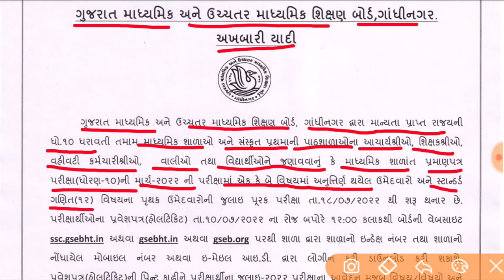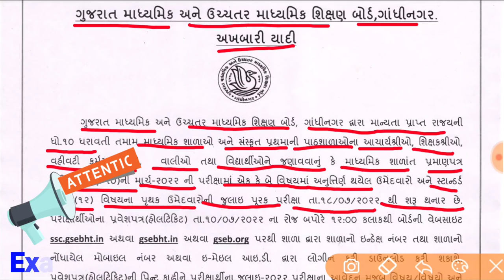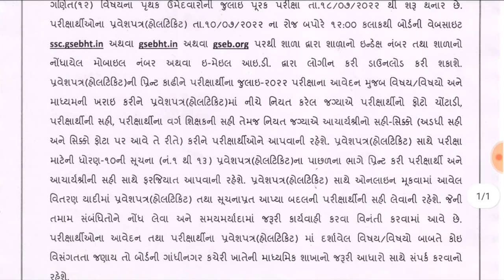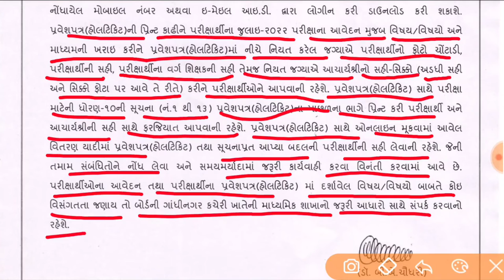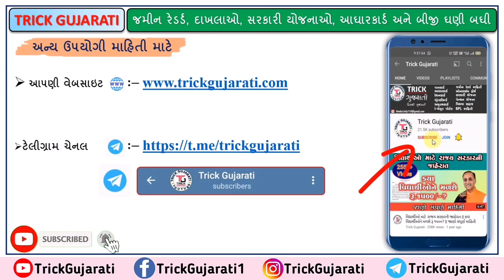ધોરણ-10 પૂરક પરીક્ષા કોલલેટર બાબતે મહત્વની માહિતી|10th July Exam CallLatter Download@TrickGujarati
ધોરણ-10 પૂરક પરીક્ષા કોલલેટર બાબતે મહત્વની માહિતી|10th July Exam CallLatter Download @Trick Gujarati

મિત્રો આ વિડયોમાં ધોરણ 10 પૂરક પરીક્ષા કોલલેટર બાબતે મહત્વની જાણકારી આપવામાં આવી છે.